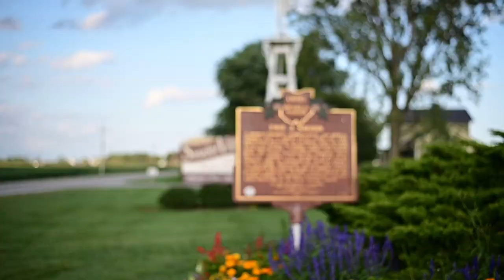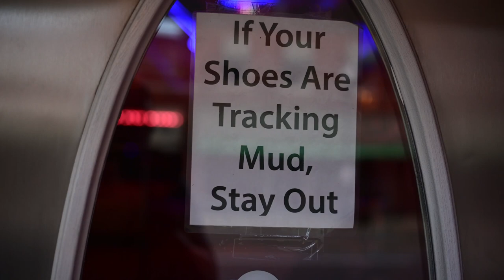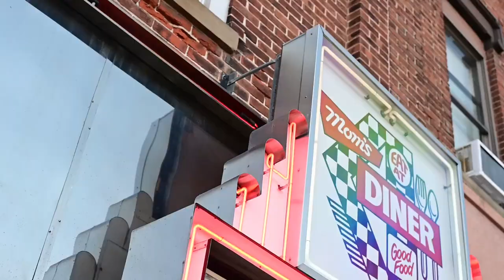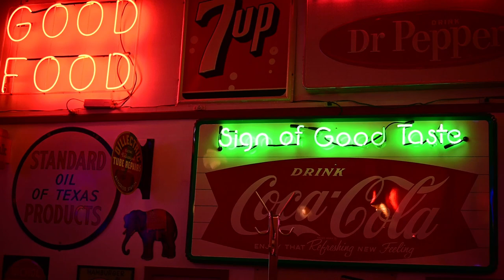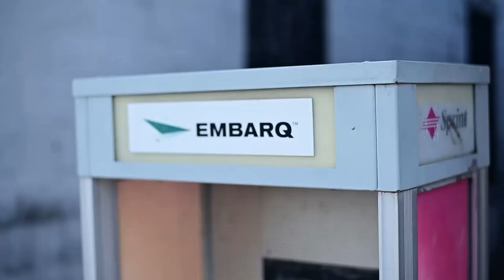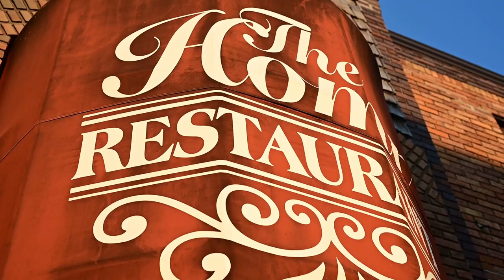16 INCHES in ARCHBOLD OHIO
Episode 2 takes us to Archbold Ohio, where we find the meaning of a blue streak and grab some grub at Mom's Diner!